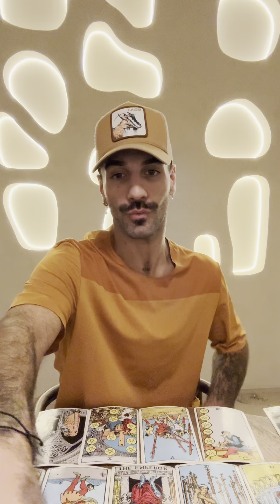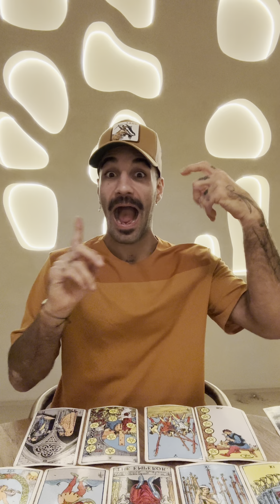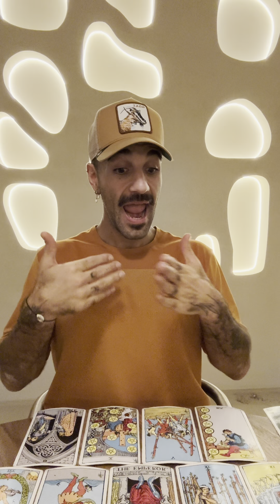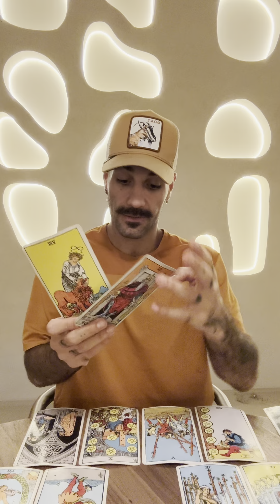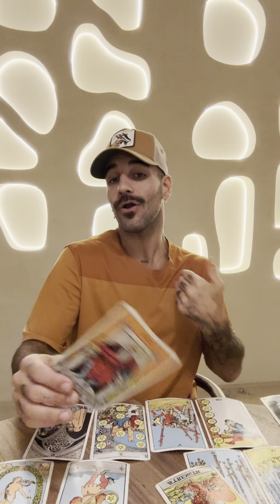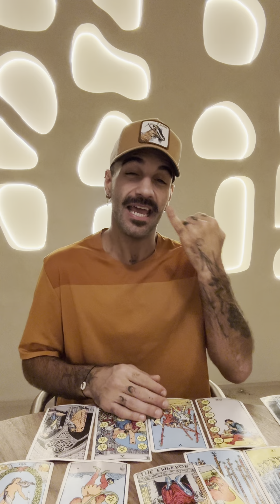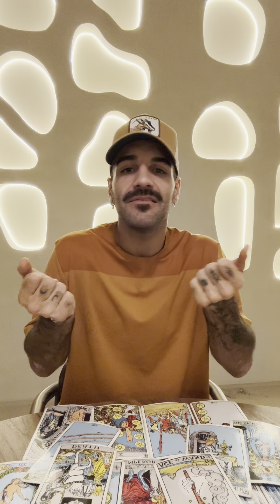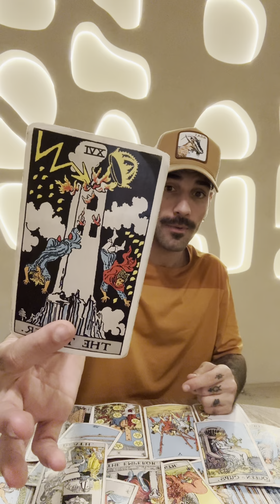⚔️ Gemini November Horoscope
Pay What You Can :) May The Abundance Return To You Tenfold!✨